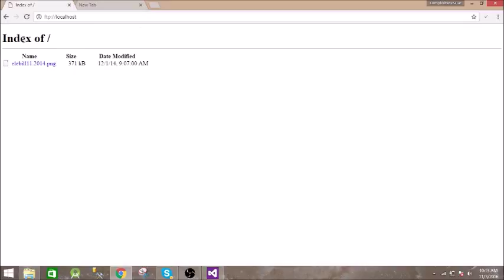13.Deleting a file on FTP in SSIS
This video is about how to delete a file in FTP using SSIS ftp task.